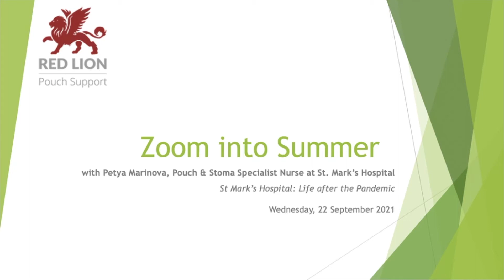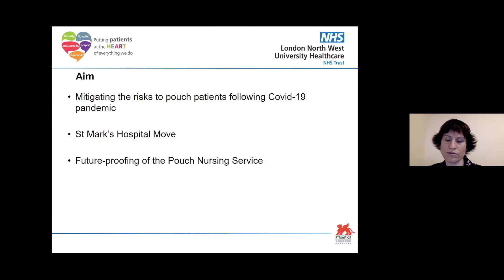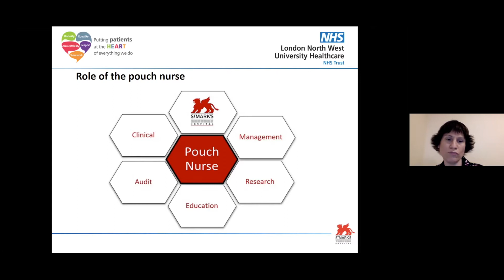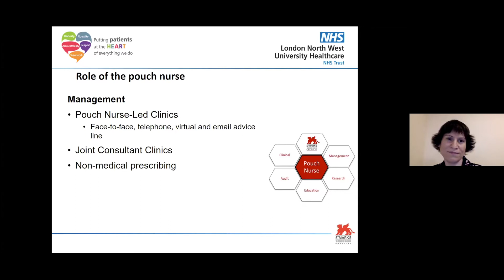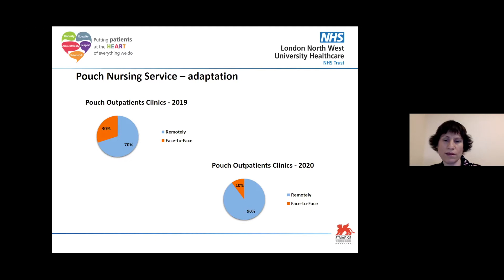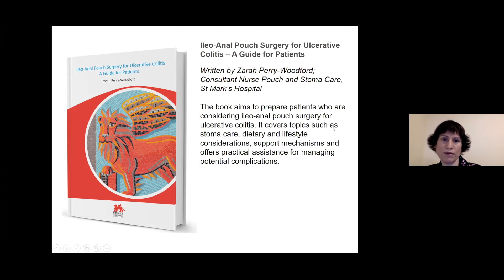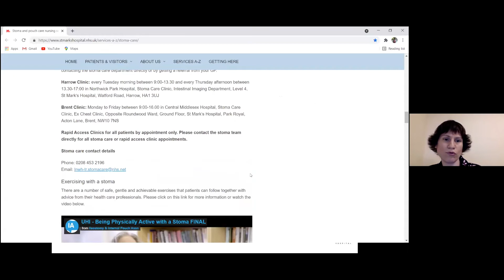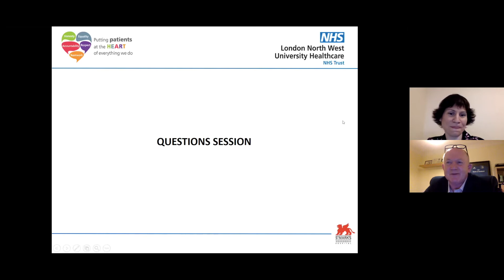Petya Marinova - Pouch nurse specialist at St. Mark's hospital, London.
Petya Marinova, Pouch nurse specialist at St. Mark's Hospital in London talking about Life at St. Mark's post pandemic and describes various initiatives in place to improve pouch care including various pouch care protocols being created by the pouch team at St. Marks Hospital  to share with the wider medical community.

This webcast was recorded  on behalf of the Red Lion Pouch Support Group. See pouchsupport.org for further videos and resources relating to J-Pouch (also known as  ileal pouch–anal anastomosis (IPAA).

To find out about membership of the Red Lion Group go